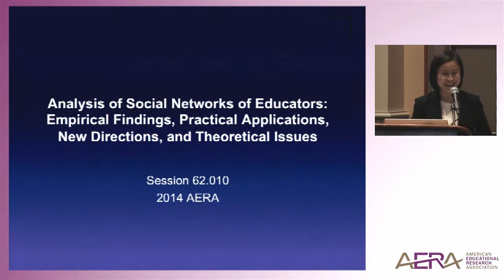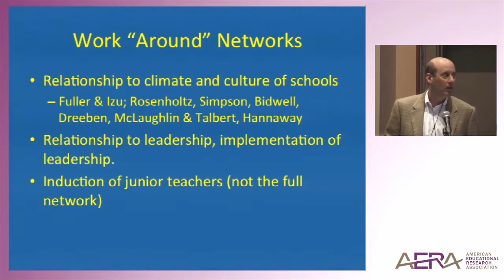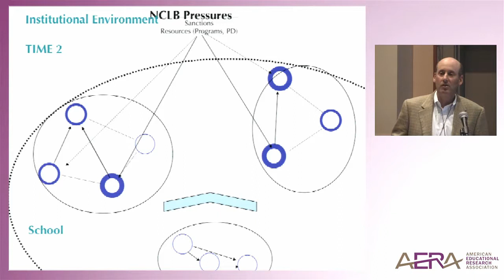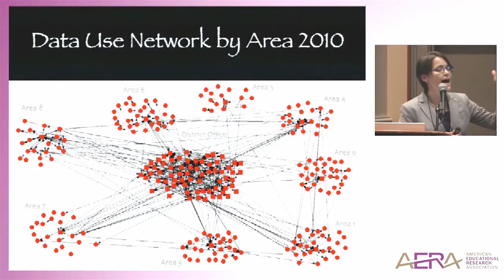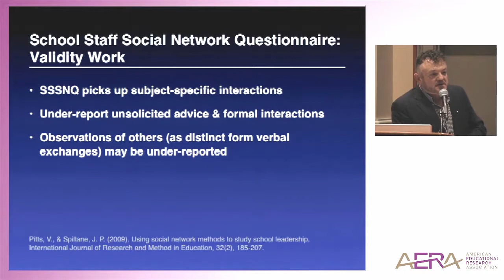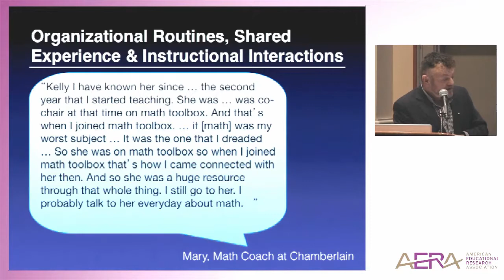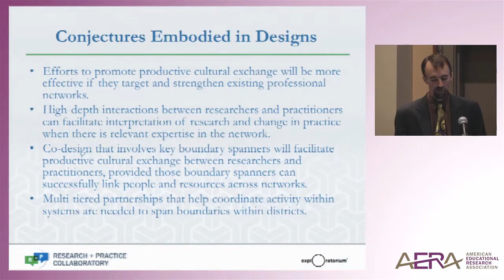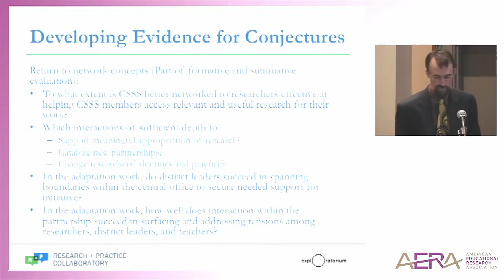AERA 2014: Analysis of Social Networks of Educators